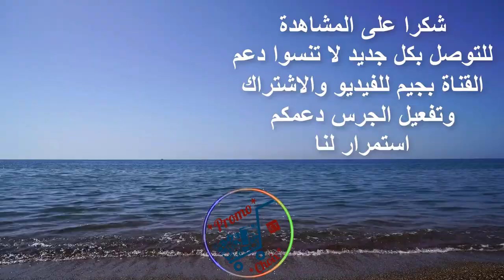جديد عروض بيم الجمعة 21 فبراير والثلاثاء 25 فبراير Catalogue bim Vendredi 21 mardi 25 fevrier 2020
عروض بيم#